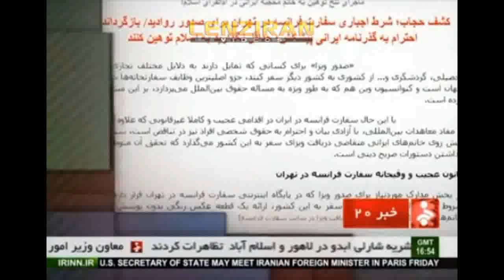Conservative MP criticize French Embassy for requesting photo without hijab for issuing visa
State run  TV call ministry of foreign affairs to react to French Embassy in Iran , for requiring photo without Islamic hijab for issuing visa , after   controversial member of Majlis , Hamid Rasaei criticize the issue